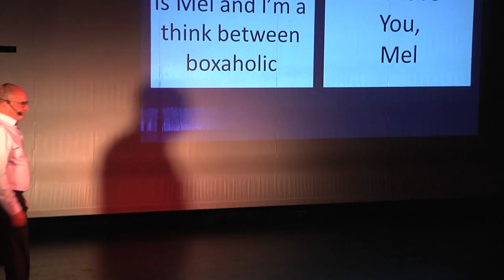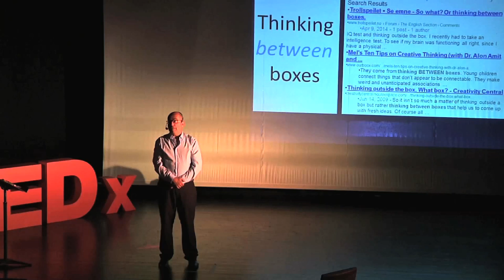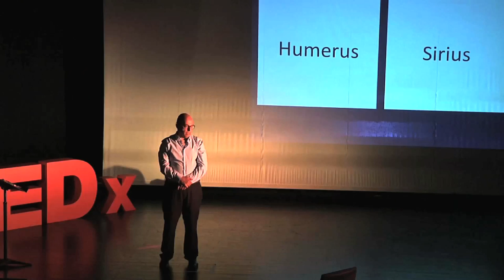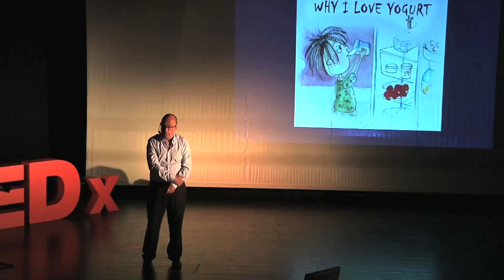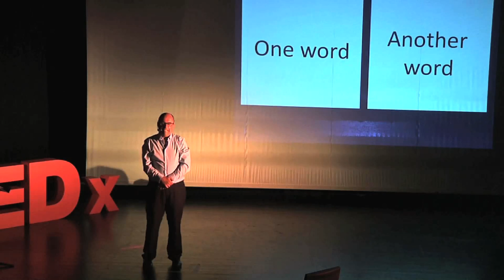Thinking betweent the boxes | Mel Rosenberg | TEDxIroniDHighSchool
Thinking betweent the boxes - the art and science in merging fields of knowledge, thoughts of rendom association and the merging of almost anything. Thinking betweent the boxes has many fictional ideas, but ain't that the essence of initiative?

Prof. Rosenberg teaches barking as a metaphor to overcoming one's initial embarrassment - a first step in pursuing one's dream.